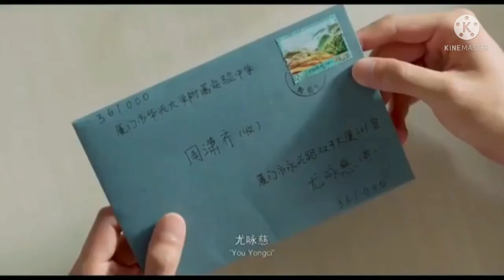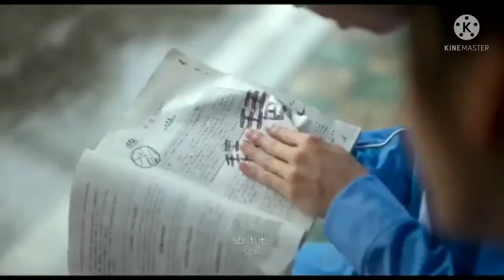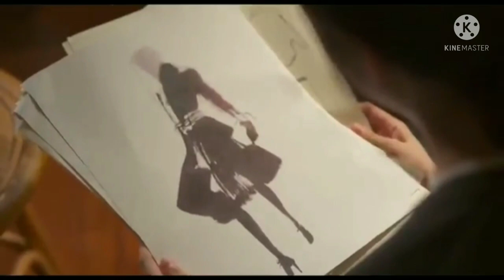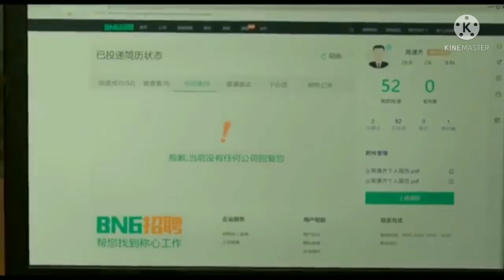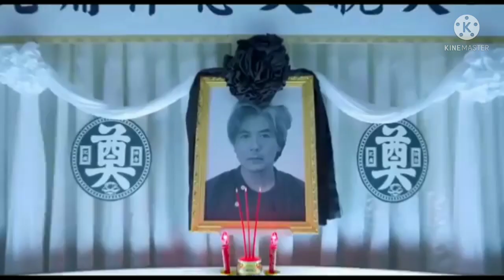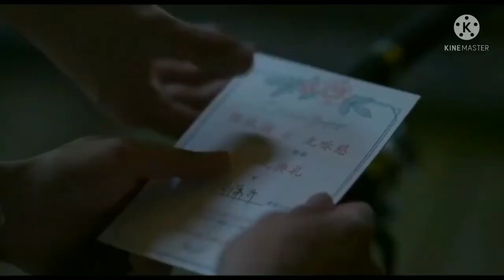Latest MY LOVE 2021 Chinese lovestory explained in thadou kuki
hiche film explained hi seithem loutah hijongleng ngailut najallin eina ngaipeh/vetpeh sohkei diuvin sopi ulenao loilepai nulepa pilepu teho kahin temmuve.
kakipah e.